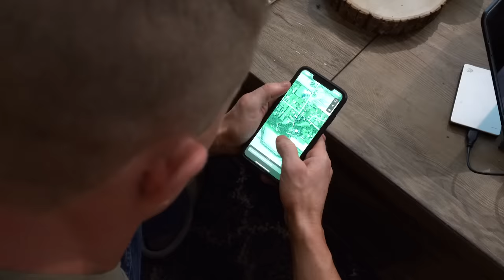The Hunt For Wires! Josh’s 215 inch Bow Kill Of A lifetime | Bowmar Bowhunting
I cant believe I bow hunted a 200+ inch monster buck during gun season and made my longest range bow kill on a deer at 68 yards. I took a bow to a gun fight, but managed to pull it off!
I hunted for this giant for 2 years and finally caught up with him on November 27th. A TRUE DREAM COME TRUE.